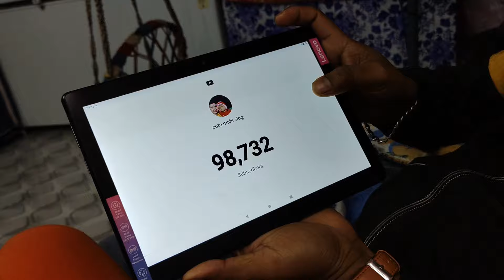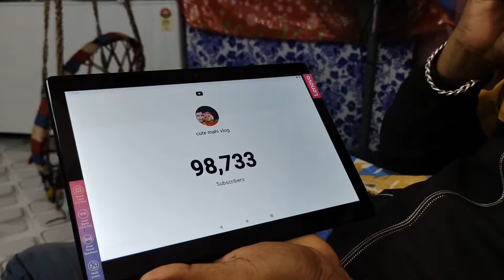দুটো বাচ্চা সামলে, পুরো সংসার একা হাতে সামলে ,ইউটিউব এর কাজ খুব কঠিন হয়ে যাচ্ছে দিন দিন।।😭😭